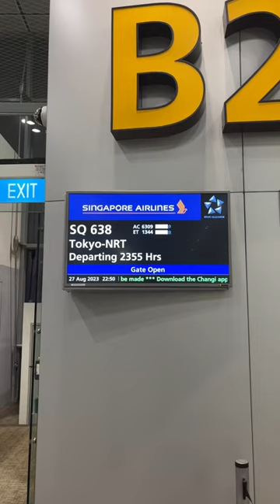POV you are going to Tokyo from Bali ✈️🇯🇵🇮🇩